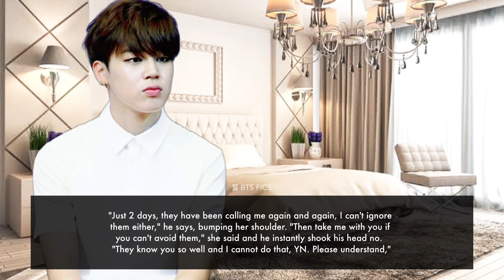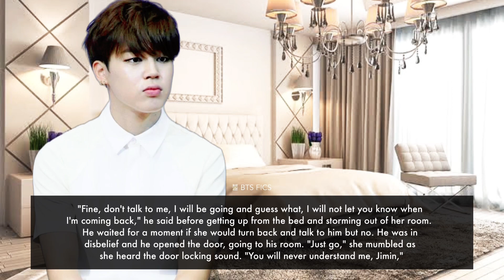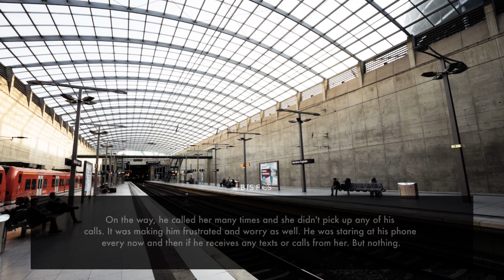𝗠𝗮𝗶𝗱 || 𝗝𝗶𝗺𝗶𝗻 𝗙𝗙 || 𝗖𝗵𝗮𝗽𝘁𝗲𝗿 𝟭𝟯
Outro - Magic Shop